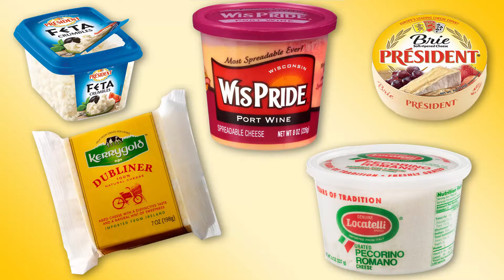Turnip Boy Commits Tax Evasion | Ep. 2 | Hunt For Cheese Edition